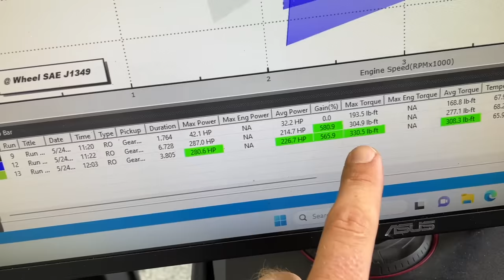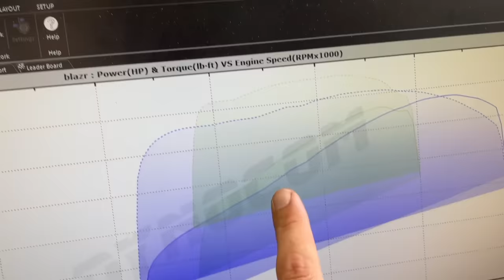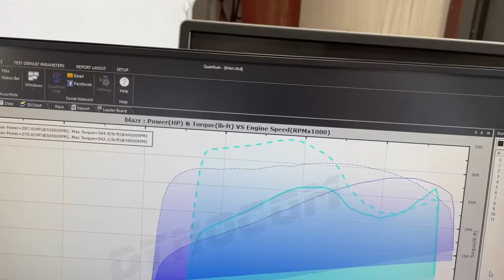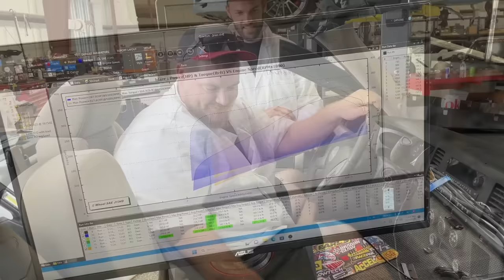MIND BLOWN!!! We Put TOP FUEL NITRO In a Daily Driver and It Made INSANE HORSEPOWER!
This was an INSANE test of Nitro on a fully stock Silverado... we were MIND BLOWN by the results this fuel gave us!!!